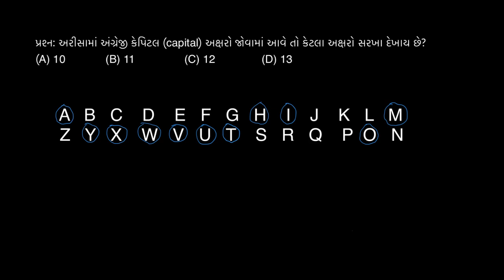અરીસામાં અંગ્રેજી કેપિટલ (capital) અક્ષરો જોવામાં આવે તો કેટલા અક્ષરો સરખા દેખાય છે?